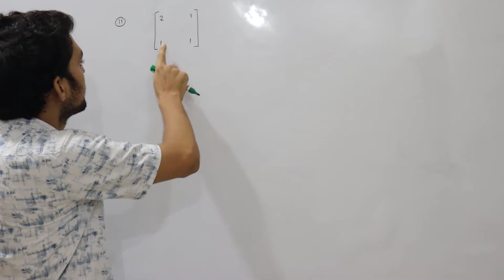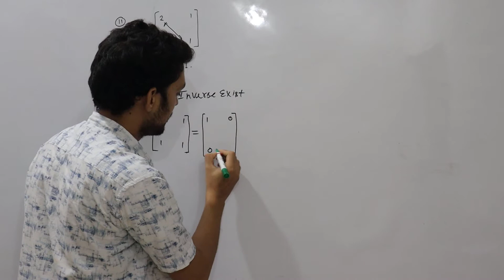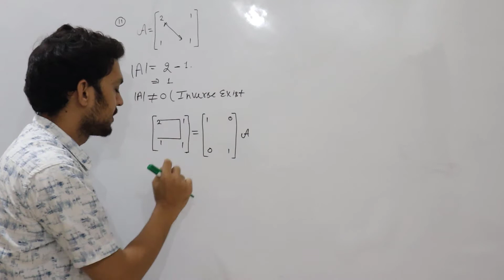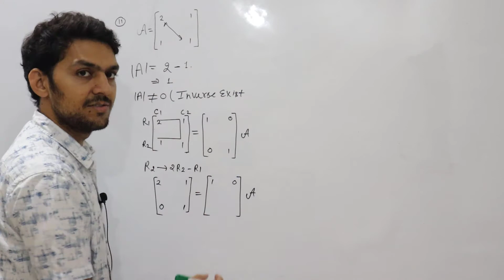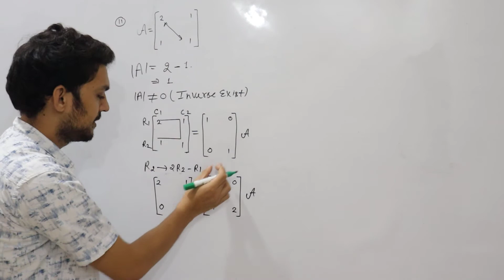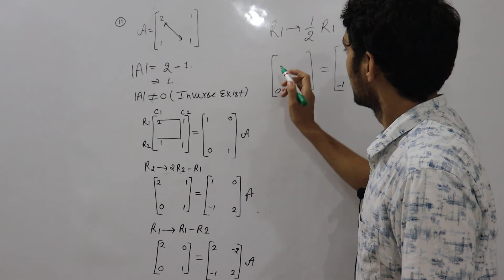EX 3.4 Q NO 2 CLASS 12TH FIND INVERSE OF A MATRIX